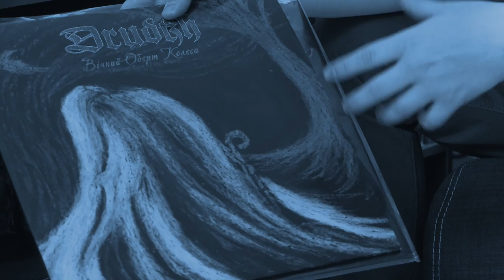Cápsulas del 40: Andrés Carrillo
Andrés Carrillo: Canal Quince es seriedad y profesionalismo